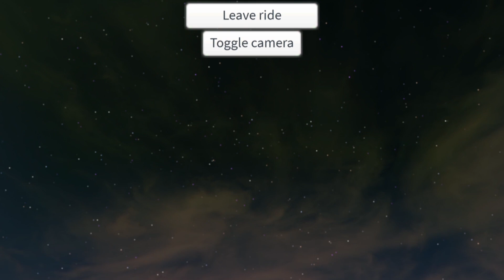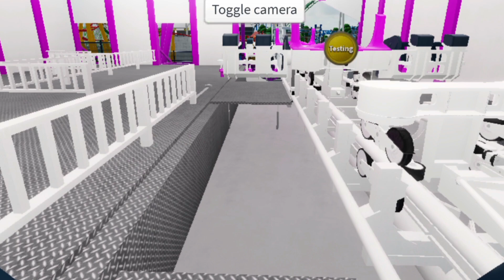ALL COASTER POVS ON STAR-O-LAND POINT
This is all of the rollercoaster povs on my theme park.